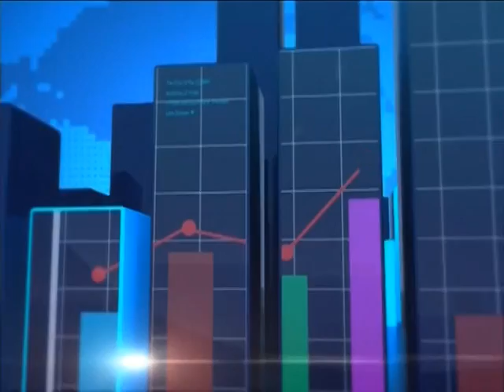Free SHS Financing - Business Desk on Joy News (4-8-17)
Institute of Economic Affairs proposes one percent hike in VAT rate.